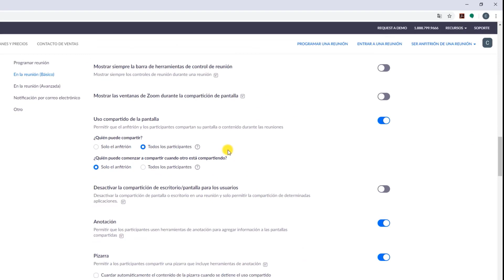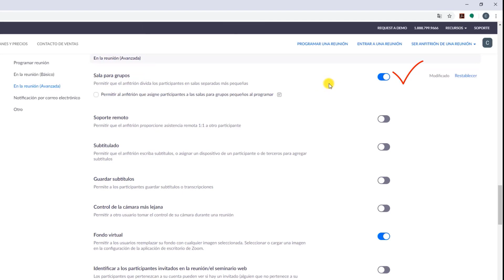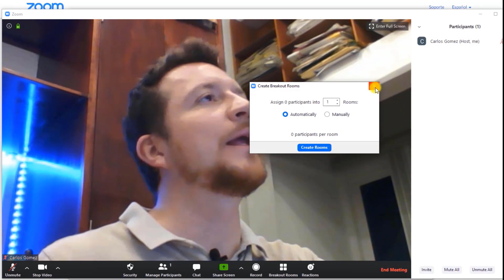🤯 Cómo HABILITAR los BREAKOUT ROOMS (SALAS PEQUEÑAS) para TRABAJAR en EQUIPO ZOOM GRATIS RAPIDO 2022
En este video te enseñaremos como puedes usar las salas de reunion grupales o breakout rooms en la versión gratuita de zoom, con esta función serás capaz de generar salas pequeñas y mandar a tus participantes a compartir de forma grupal sin que esto te cueste nada, es totalmente gratis!

De esta forma resolveras el tema de como poner a trabajar en grupo a tus alumnos en tus clases virtuales.

Te invitamos a seguir nuestros demás videos de Zoom!